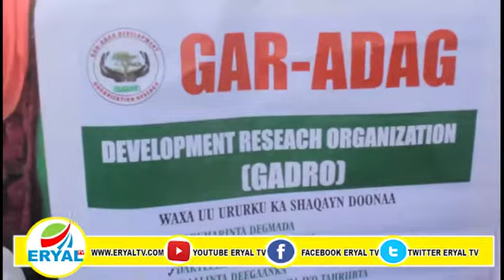Xuska 18ka May Oo Ka Dhacay Magaalada Gar-Adag